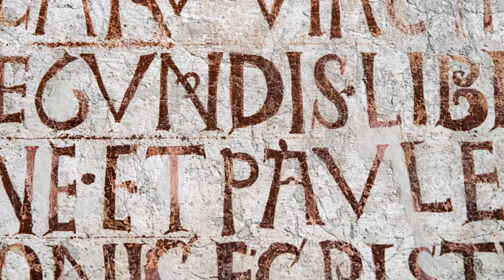PINACOTECA DI COMO IN PALAZZO VOLPI I La sezione medievale